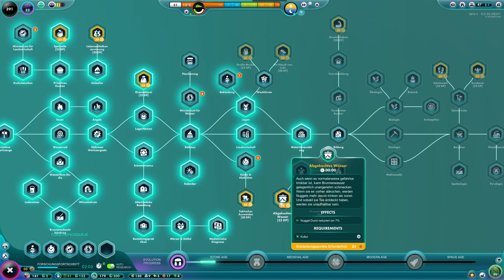Eingefroren im Blizzard | The Universim #04 | VanDeWulfen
Verwalte Deine eigenen Planeten, während Du eine Zivilisation durch die Epochen führst. Erschaffe das ultimative Reich in The Universim, einem in der Entwicklung befindichen Spiel von Crytivo, in dem Du in die Haut eines Gottes schlüpfen kannst.